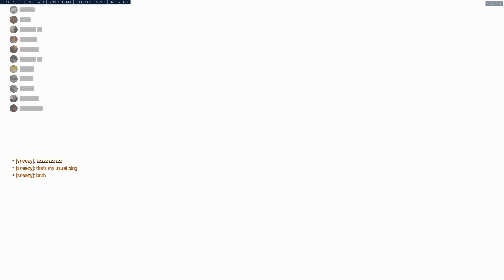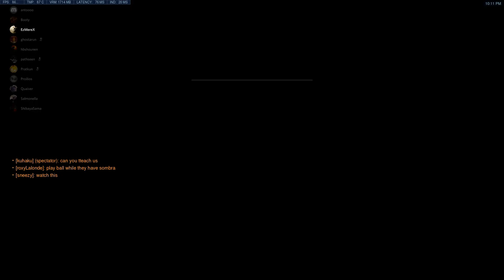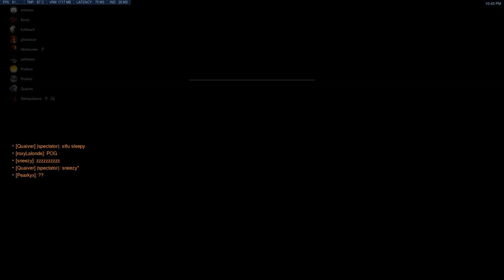Overwatch CounterPUGs 11: Rock-Paper-Scissors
Hey everyone, hope you're doing well. This is the 11th edition of my CounterPUGs, hosted on the South East Asian servers.

Overview:
1. The CounterPUGs are played by 2 teams in a standard competitive format over 5 different maps.
2. The two teams are SR-balanced, and have to play under a series of restrictions imposed by me.
3. This time round, we played the Rock-Paper-Scissors format, in which both teams were given 3 fixed comps they could run per map. These comps cyclically-countered each other.

Through Rock-Paper-Scissors, players learn which comps counter others, and also understand how certain maps are biased towards certain kinds of comps. For instance, a Mei-Reaper comp can be countered by Double Sniper, but maybe not if you're playing on a close-quarters map like Lijiang Control Centre. In these situations you'd prefer playing the mirror over going for theoretical counters.

I coached both teams during this session, providing tips and suggestions every now and then. Not all of these have been included in the VOD since this is a trimmed-down version, but yes, that's how it went.

SECTIONS:
0:00 Pre-Lijiang Tower Discussion & Gameplay
17:15 Pre-Anubis Discussion & Gameplay
30:15 Pre-Numbani Discussion & Gameplay
42:45 Pre-Junkertown Discussion & Gameplay
1:04:50 Pre-Busan Discussion & Gameplay